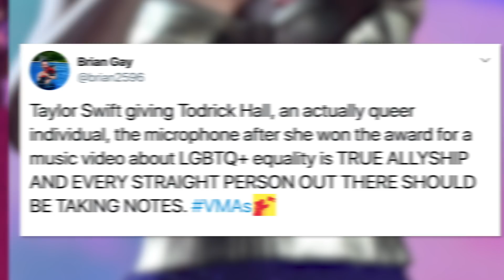Taylor Swift Gives VMA Moon Person To BFF Todrick Hall!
Taylor Swift is the gift that keeps on giving. And tonight at the VMA’s was no different. She slayed the carpet, killed her performance, and not only won awards but was a selfless queen.

What’s up? It’s Erin Robinson here with Clevver News and Taylor Swift took home the award for “Best Video for Good” for her “You Need To Calm Down” video and of course, in typical Taylor fashion, she let everyone else take the spotlight in that winning moment.

I mean if I couldn’t possibly love her more after this new album, this acceptance put me over the edge.

Taylor brought all the collaborators from the music video up onstage with her including all the queens from RuPaul’s drag race, Jesse Tyler Ferguson, Hannah Hart, and her co-executive producer/BFF Todrick Hall.

It was really a special moment about the meaning behind the You Need To Calm Down video which comes from Taylor’s support of the Equality Act and celebrating the LGBTQ+ community.

And Taylor let the others take the spotlight instead of giving an acceptance speech.

She literally didn’t say a single word when accepting this award and let it be all about Todrick.

Taylor stood to the side and gave hugs to everyone onstage.

In Todrick’s acceptance speech, he spoke about the importance of being different and how it is important to be yourself more now than ever.

And fans on Twitter were living for this selfless moment from Taylor.

One person said quote, “All the drag queens up on stage with Taylor Swift, and her having Todrick Hall accept the award was just awesome. VMAs”
And another person said quote, “Taylor Swift giving Todrick Hall, an actually queer individual, the microphone after she won the award for a music video about LGBTQ+ equality is TRUE ALLYSHIP AND EVERY STRAIGHT PERSON OUT THERE SHOULD BE TAKING NOTES. VMAs”

I couldn’t have said it better myself.

But I want to know what you guys thought of this moment.

Did you love Taylor giving Todrick and the others from her video the spotlight? Or do you wish she would’ve said something?

Then click right over here for more entertainment news.